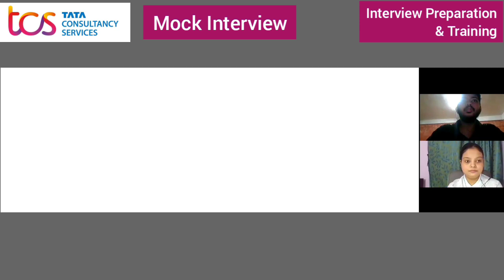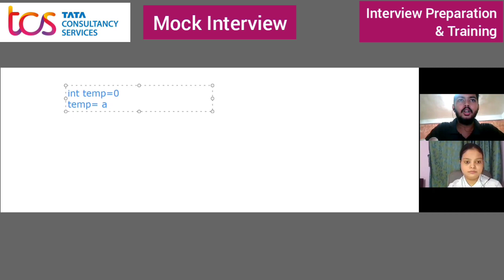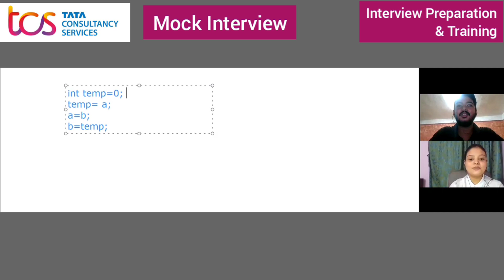TCS Interview for freshers | Technical round & Managerial Round Questions & Answers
This video will help you to prepare for how to crack TCS off campus Placement as well as Campus Interview. How to clear this TCS Job and be a part of Successful Career.

🟢🔴For Training and Preparation of  interview , fill the form to book mock interview -

🎯Time Stamp

00:00 Intro
0:06 Tell me something about yourself?
0:45 Explain the projects you
have done in your final year ?
3:11 What are the programming languages you are comfortable?
4:07 Can you tell me the main
difference between Java and Python?
4:46 Which one is better or faster Java or Python?
5:25 What is DBMS ?
8:15 What is the full form of SQL?
9:10 What are the 4 main pillars of oops?
10:05 Write down the program for swapping two numbers.
11:57 Write down a program to show the factorial of a number.
13:57 What are the different modifiers in Java?
15:38 What are your strengths and weakness?
16:25 why should we hire you?
17:15 are you ready to sign a Bond?
17:33 Do you have any questions to ask me ?

tcs mr round questions with answers
tcs managerial round questions